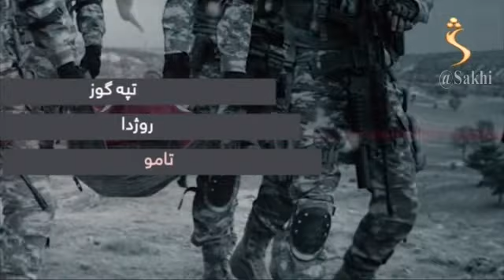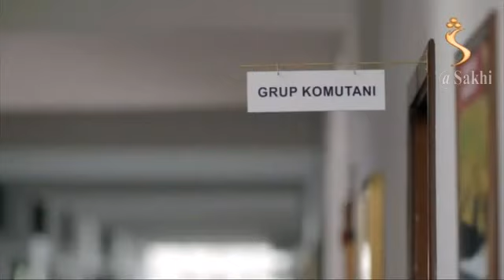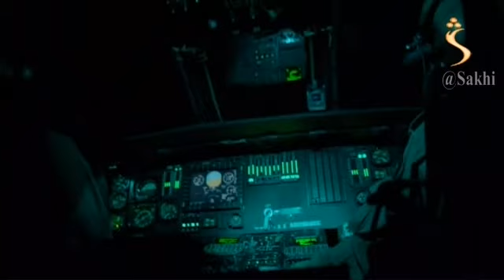اتلان سریال ۲۴ برخه چینل سبسکرایب کړی